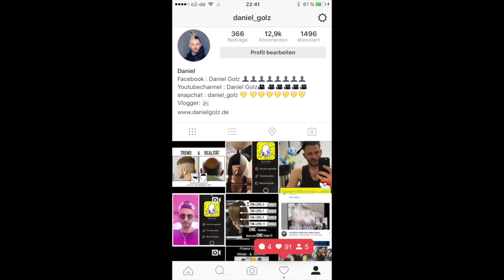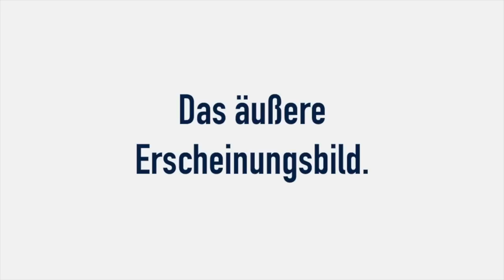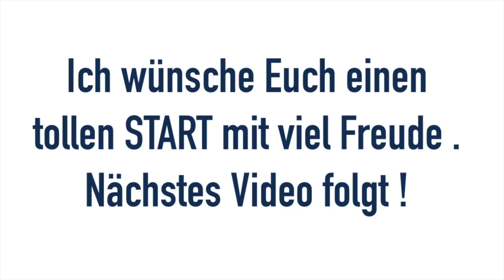Auszubildene Friseur Salon Daniel Golz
Dies ist keine Grundlage der Ausbildung und wird von jedem Friseur Salon anders gestaltet